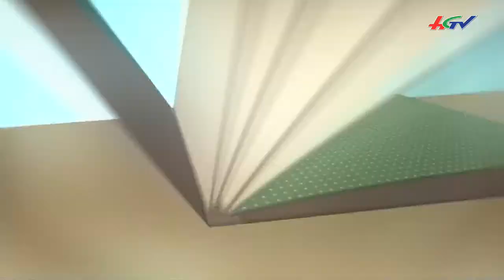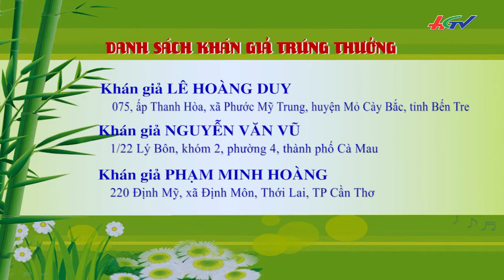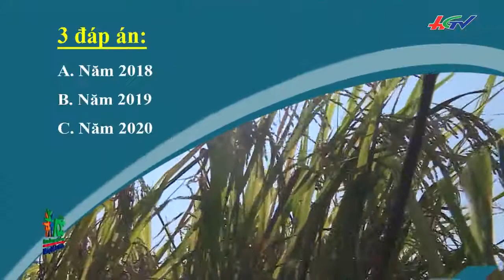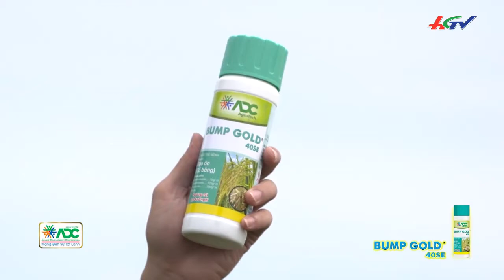Hoa lê rừng đẹp ngỡ ngàng hút khách chơi sau Tết